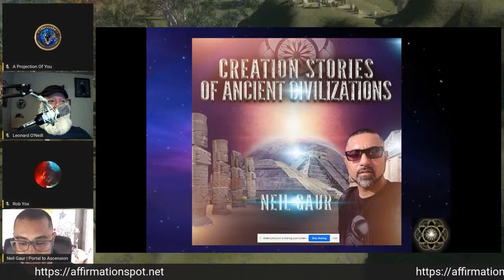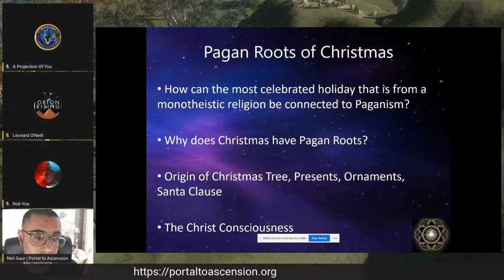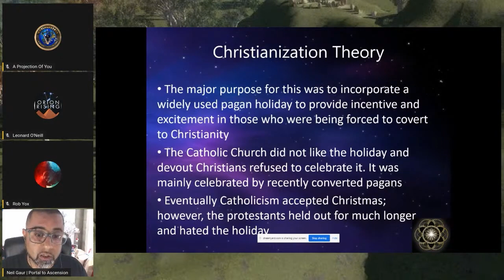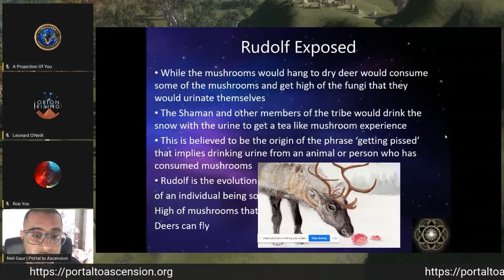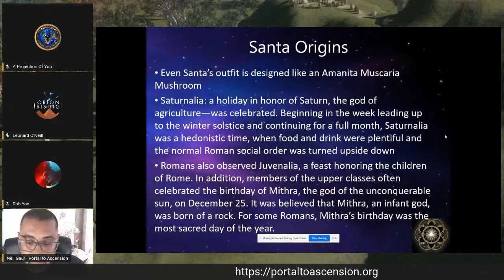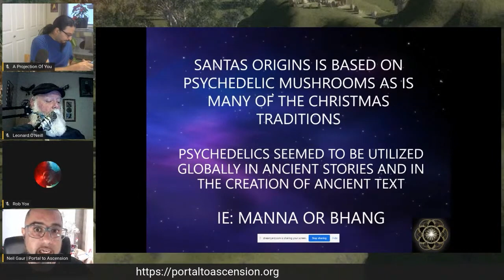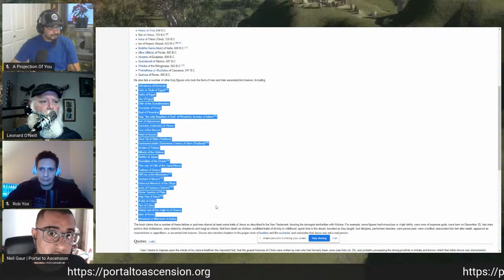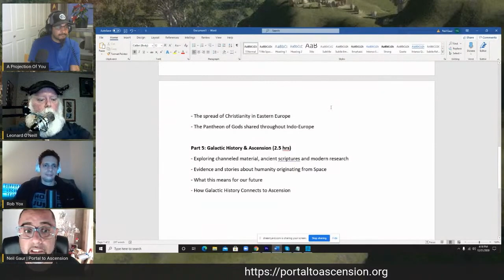The Pagan Origins of Christmas & Mushroom Connection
Neil Gaur presents on the pagan origins of Christmas and its connection to magic mushrooms